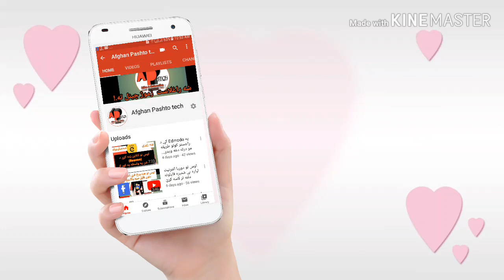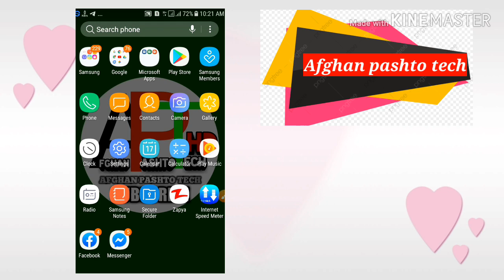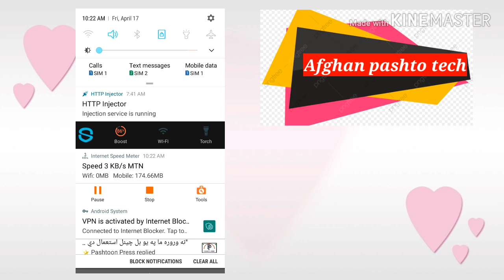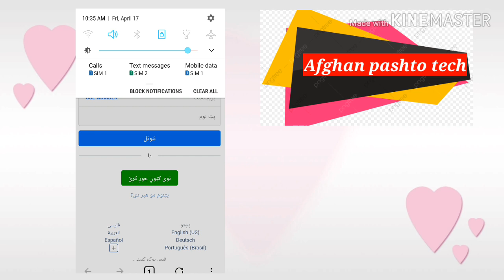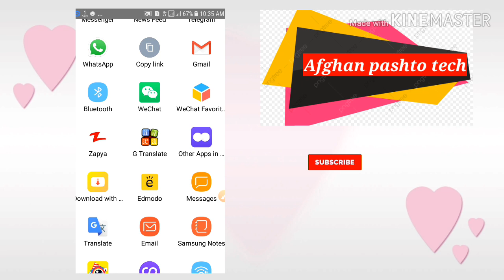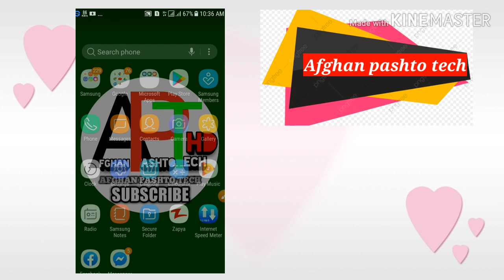اوس نو په نوی طریقې سره دیوتیوب او فېسبوک څخه په اسانۍ سره ویدیو ګانې ډاونلوډ کړئ.!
زموژ چینل ته شه راغلاست Afghan pashto tech
یادونه!!
دغه چینل کې تاسوته هغه سایټونه او اپلکېشنان شایم کوم چ رشتیا دي او په رشتیا ورنه ګټه کولئ شو، ددې تر څنګ دنړۍ دټېکنالوجئ نورې ډېرې خوندورې ویډیو ګانې کتلی شئ.

          👈👈Afghan pashto tech youtube channel
ددغه چینل فېسبوک پانه هم درسره لایک کړئ=لینک یې👇

√√√√√√داپلکیشن لینک.
🧡Download FREE videos and MP3 from all your favorite sites with SNAPTUBE!🎁🎁Install NOW to enjoy it!👉🏻👉🏻LINK